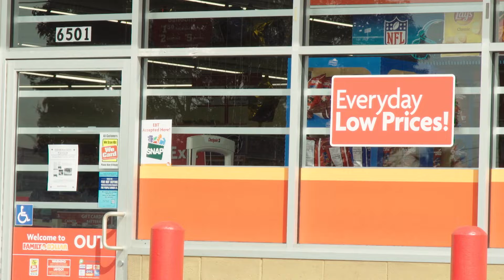Dos Hombres Roban Un Tienda a Mano Armado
Dos hombres disparan una pistola durante un robo de una tienda en el área central de la ciudad.  Crime Stoppers de El Paso y la Policía De El Paso piden ayuda para identificar a estos asaltantes violentos a través del Crimen de la Semana.

El jueves, 6 de octubre 2022, dos hombres entraron a la tienda Family Dollar, en el 6501 Alameda.  Los hombres amenazaron a una empleada y un cliente con una pistola y demandaron dinero.  Los sospechosos huyeron con una cantidad no publicada de dinero del negocio y el cliente.   Otro empleado intento de seguir a los hombres y uno de los sospechosos disparo la pistola.  Los sospechosos tienen entre 26 a 29 años de edad y son de cuerpo delgado a mediano.  Fueron vistos corriendo hacia la cuadra 100 de la calle Toledo.  Huyeron de la escena un Chevrolet Malibu color blanco.  No se reportaron heridos en este asalto violento.

Cualquier persona con información sobre la identidad de estos asaltantes violentos debe de llamar anónimamente a Crime Stoppers de El Paso al 566-8477(TIPS) o vía Internet, Su información permanecerá anónima y si su información conlleva a un arresto usted puede calificar para una recompensa en efectivo. Crime Stoppers de El Paso, Inc., una organización no lucrativa uniendo a la comunidad, agencias policíacas y los medios de comunicación para resolver crímenes en nuestra comunidad.